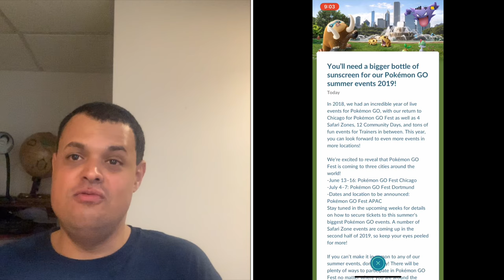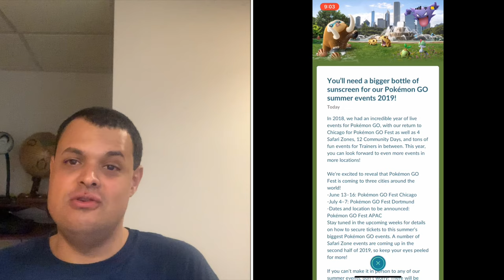Pokémon Go News Episode 56 (Go Fest 2019, & Community Days)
I talk about the upcoming Go Fests there are 3 of them this year unlike in previous years & the Community Days from later this spring to the summer. I also forgot to mention in the video that shiny Scyther for the Bug Out event has been confirmed.

Caroline Sattherthwaite